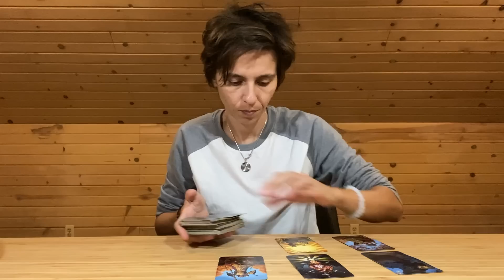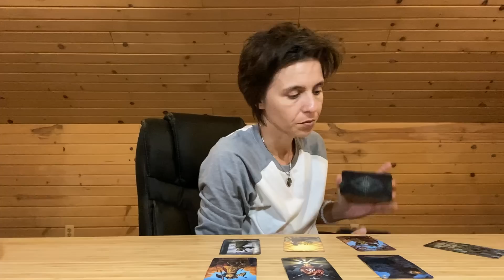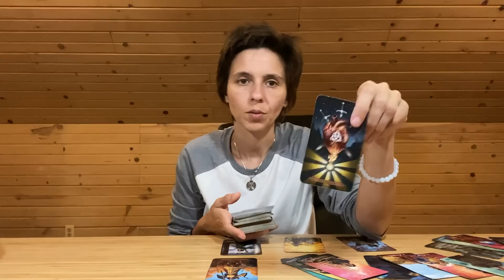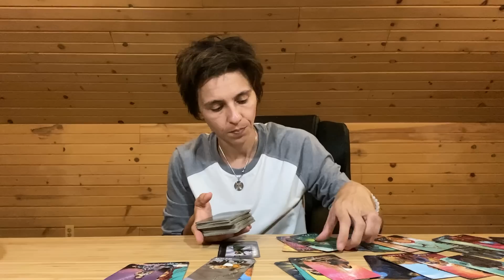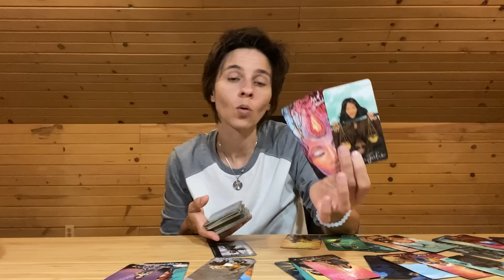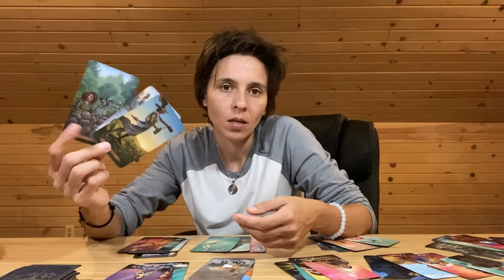SCORPIO - "Waiting" SEPTEMBER 28TH - OCTOBER 4TH